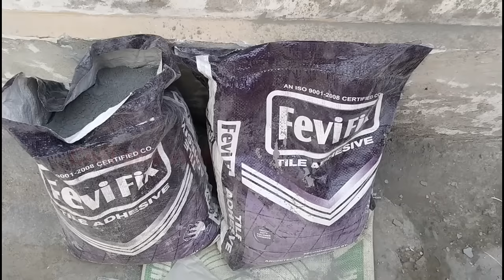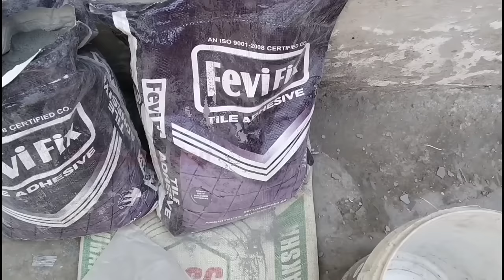Floor Tile Installation Step by Step | Checklist for Floor Tiles | Wall tile fixing best procedure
10 Most watched Video of  ( CIVIL SITE VISIT )

yr

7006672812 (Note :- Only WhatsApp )